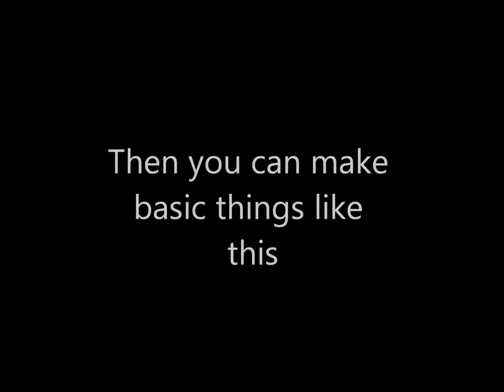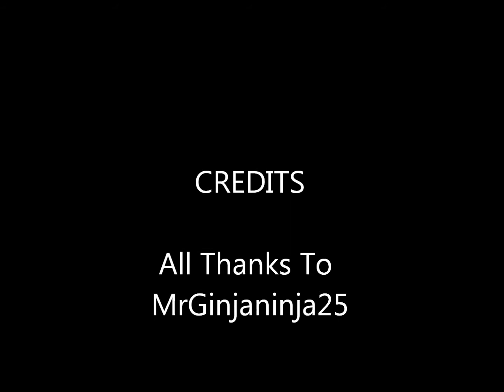How To Make Lego Characters Walk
A Descriptive Vidio About How To Make A Lego Character Walk